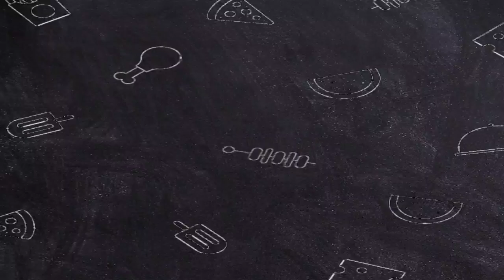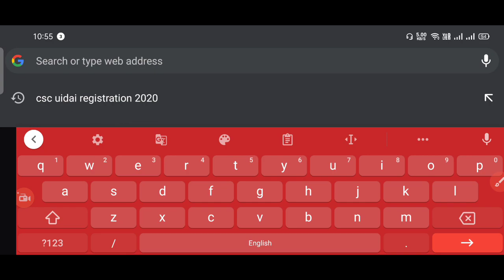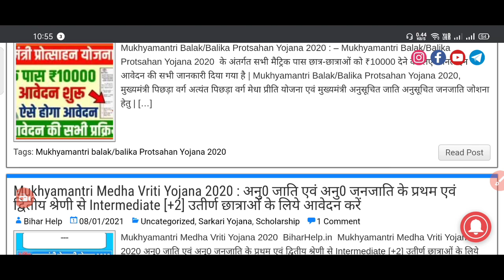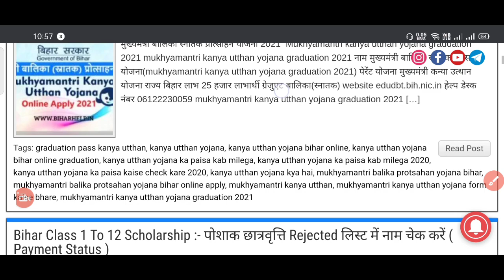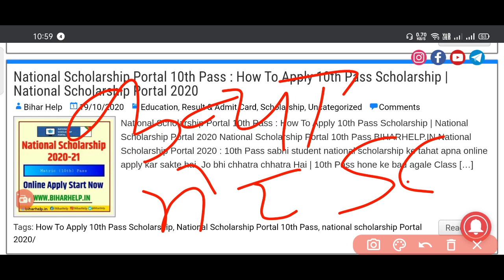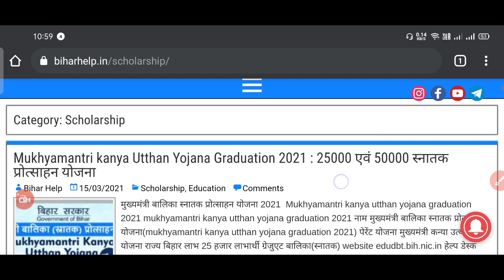inter pass scholarship new update 2021: bihar board scholarship 2021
Hello Friends “
My Setup
Camera (Realme X2)
Mic (Boya M1)

bihar scholarship 2021 kab aayega
inter pass scholarship new update 2021
bihar scholarship update 2021
bihar inter first division scholarship 2021
bihar board inter scholarship 2021
bihar inter scholarship 2021
bihar board inter pass scholarship
bihar inter pass scholarship 2021
etc world,bihar 12th pass scholarship 2021
scholarship 2021
bseb,bihar board
bihar inter pass scholarship
inter pass scholarship 2021 bihar
inter pass scholarship 2021 bihar date
bihar scholarship 2021
bihar scholarship 2021 last date
bihar scholarship 2021 nsp
bihar board scholarship 2021
bihar iti scholarship 2021
bihar bed scholarship 2021
bihar polytechnic scholarship 2021
bihar board scholarship 2021 class 12
bihar deled scholarship 2021
bihar intermediate scholarship 2021
bihar 10th scholarship 2021
bihar pg scholarship 2021